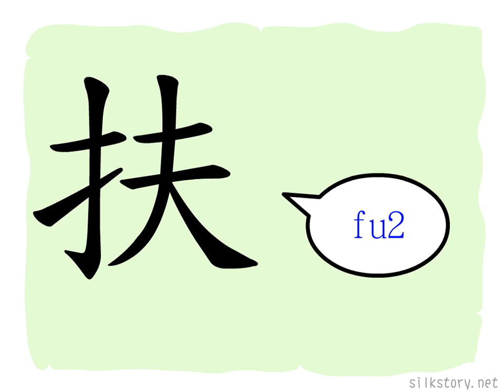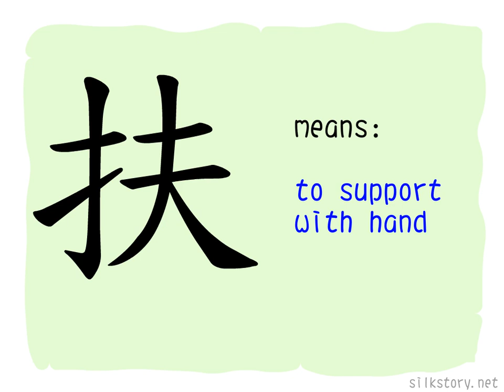The Story of Chinese Character : 扶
扶 is composed of the BuShou of 手(hand) and 夫(husband, man), which depict a hand helping a man with a topknot and a hairpin.
Another interpretation: 夫 depicts a man with a topknot and a hairpin, which has the meaning of a grown up man. A grown up man is strong, he can support other weaker people by his hands.